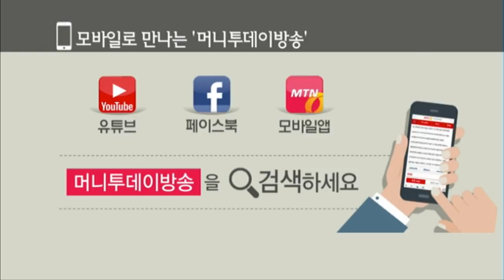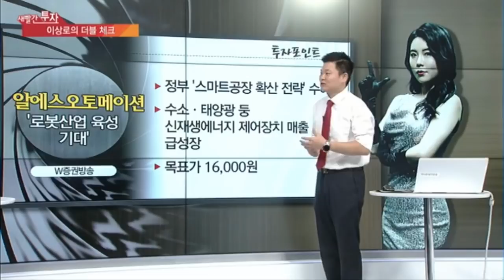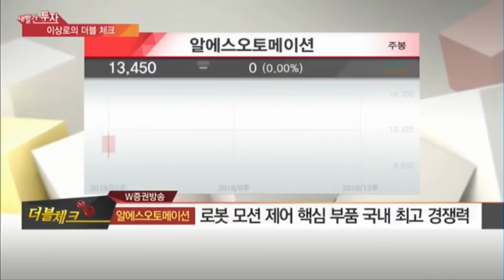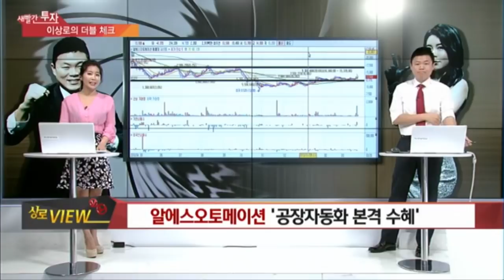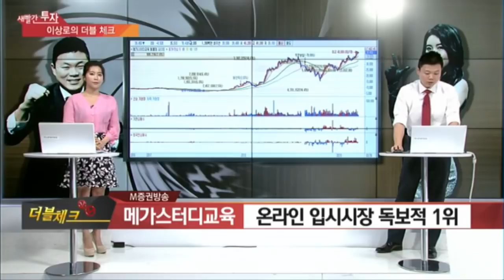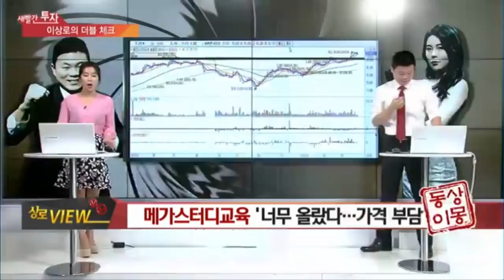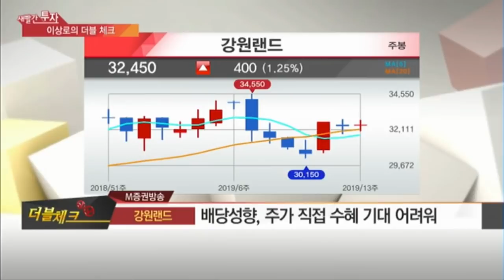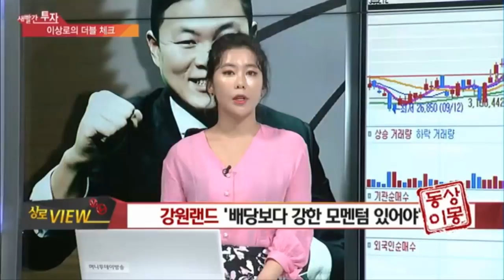메가스터디교육, 알에스오토메이션, 강원랜드, 공장자동화관련주, 카지노관련주, 교육주, MTN 이상로의 새빨간투자